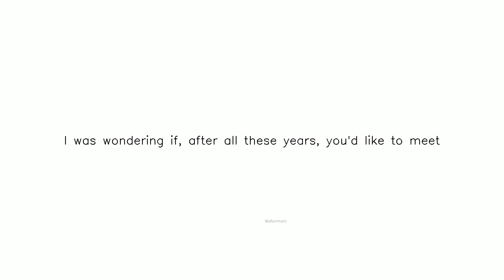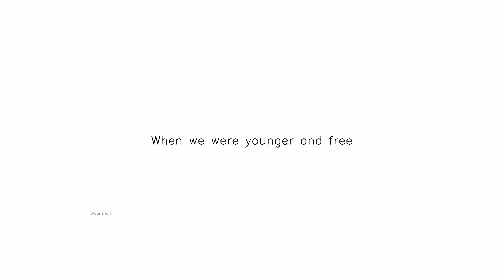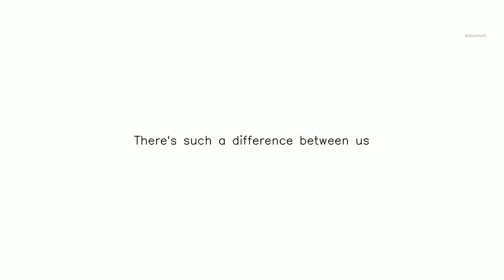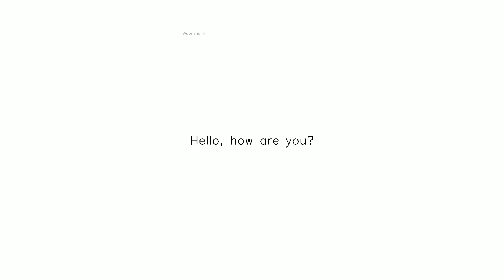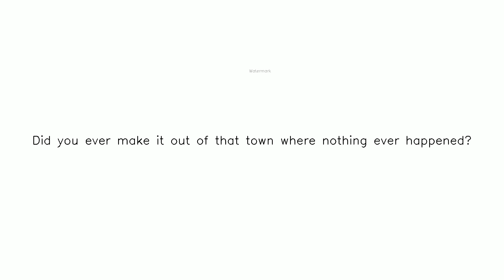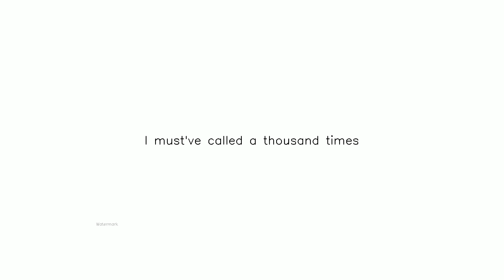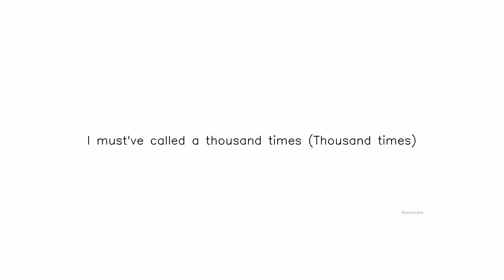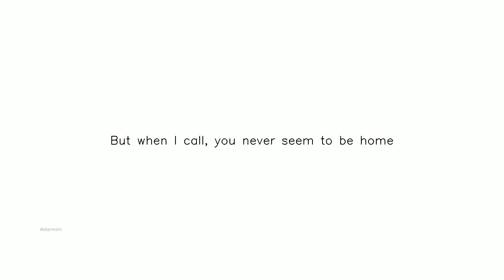HELLO2 ADELE YT Subscribe,Like and Share